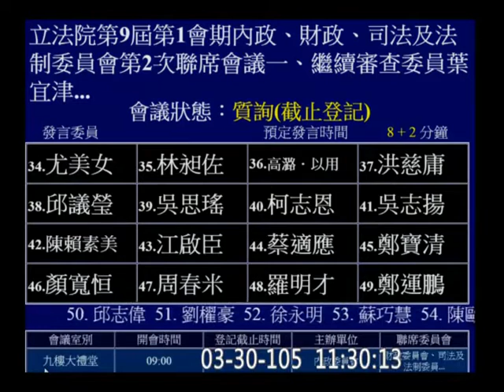20160330 不當黨產處理條例 07 【立法院演哪齣？】